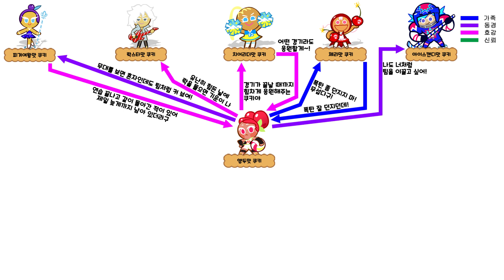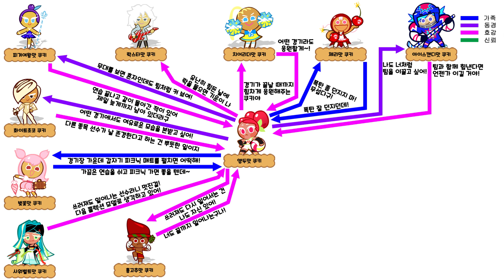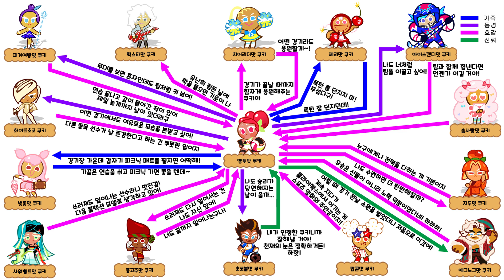[쿠키런 : 오븐브레이크] 앵두맛 쿠키 관계도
쿠키런 오븐 브레이크 앵두맛 쿠키 관계도입니다.

타임라인
00:00 인트로
00:09 앵두맛 쿠키 관계도
02:12 최종화면

이 영상에는 데브시스터즈에서 제작한 ‘쿠키런 글꼴’이 적용되어 있습니다.